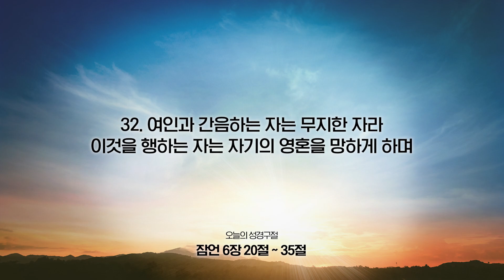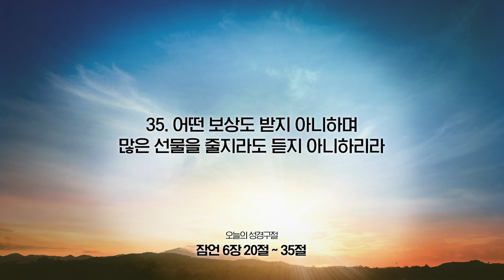[온라인새벽기도회] 2023년 05월 26일(잠언 6장 20~35절)